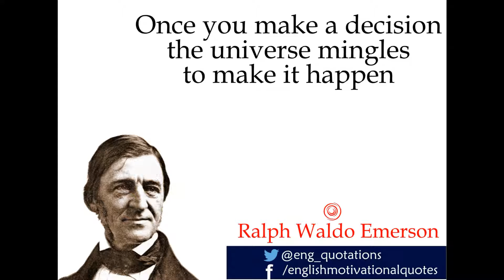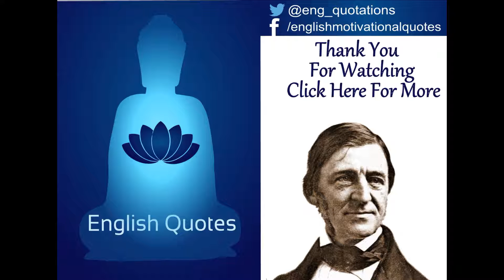English Motivational Quotes - Ralph Waldo Emerson - Part 2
Ralph Waldo Emerson was born on 25 May 1803 in Boston and he was an American essayist, lecturer, and poet. He wrote on many subjects and died on 27 April 1882.

The Quotes in the video are as follows :

1) What lies behind us and what lies before us are tiny matters compared to what lies within us

2) It is not the length of life, but the depth

3) The earth laughs in flowers

4) Write it on your heart that every day is the best day in the year

5) Once you make a decision, the universe mingles to make it happen